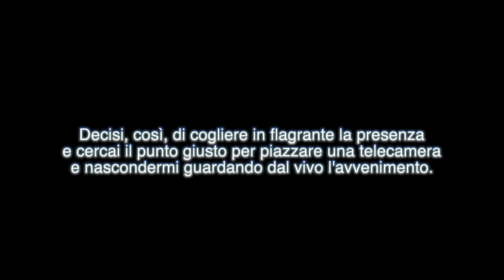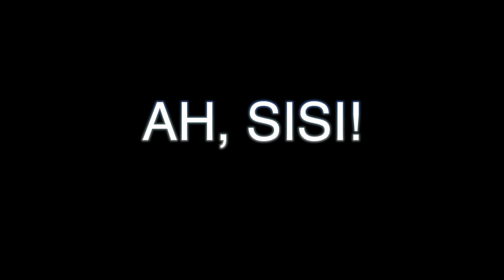Trailer Paranormal Activity | PARODIA | IutuBBer Diego Laurenti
Dopo una lunga ricerca ho documentato la causa di tutti gli eventi paranormali che succedevano in casa Laurenti.
Il nuovo trailer che ha terrorizzato il mondo intero.
La cattura in diretta di presenza e manifestazioni paranormali.

Attrice: Mia nonna
Si ringrazia Barbara D'Urso per non aver appeso Pomeriggio Cinque Proprio quando mi serviva.
Attrice #2: Mia sorella
Figurante: Chicco (Il mio cagnolone).